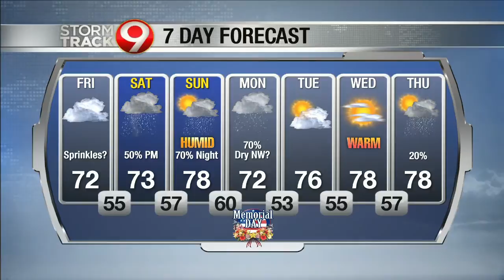Evening weather May 21st